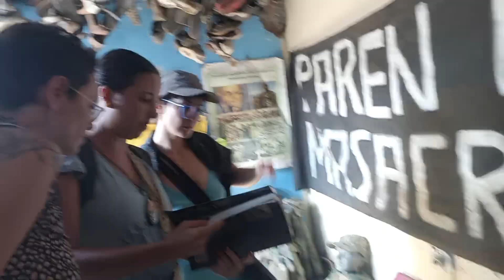25 de febrero de 2024